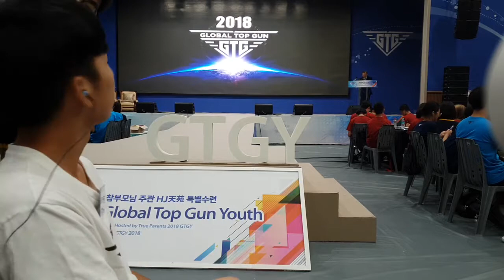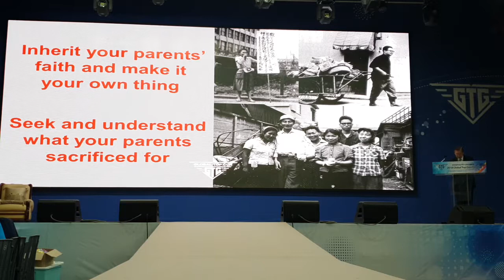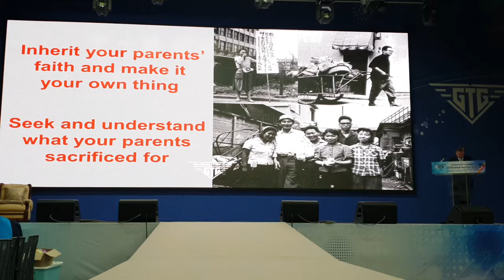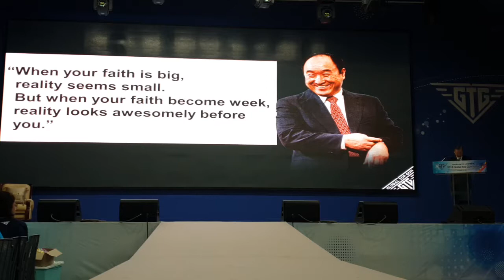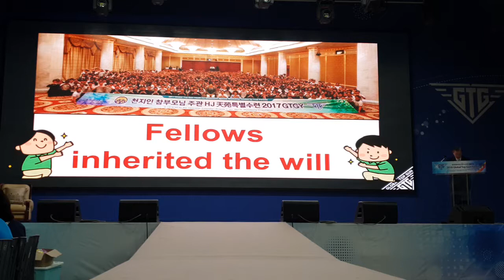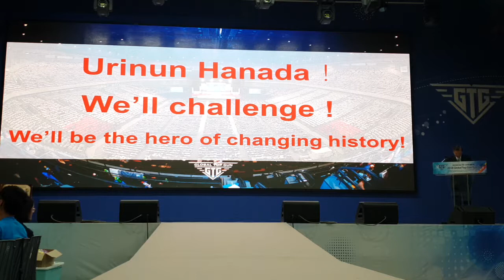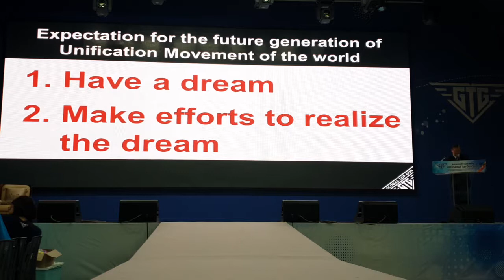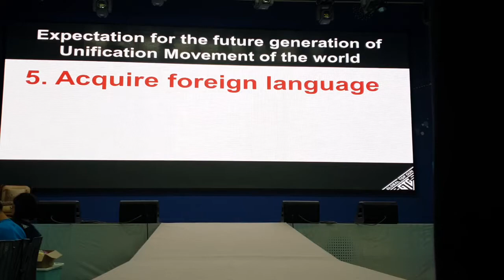2018GTGY 성화 특강 : 도쿠노에이지 일본협회장_1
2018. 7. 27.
2018GTGY 성화 특강 : 도쿠노에이지 일본협회장
Seonghwa Special Lecture : Tokuno Eiji (FFWPU for a Heavenly Japan President) Part. 1
*It was lectured by English.